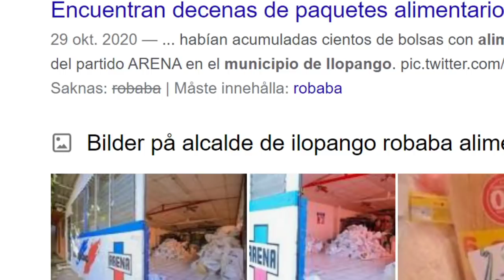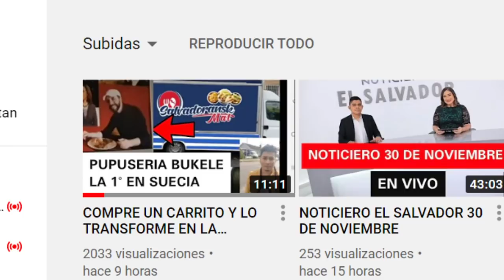GOB. NAYIB CAPTURAN A ALCALDE DE ILOPANGO DE ARENA NO ENCONTRO PARA DONDE CORRER